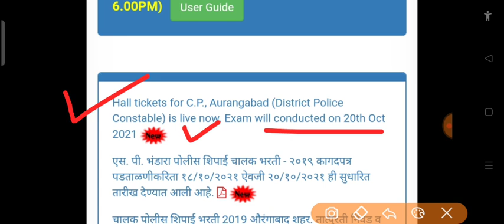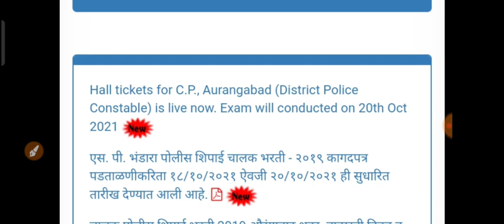पोलीस भरती नवीन अपडेट ।। पोलीस आयुक्तालय पेपर तारीख जाहीर ।। 20 ऑक्टोबर ला पेपर ।। हॉलतिकीट आले 👍